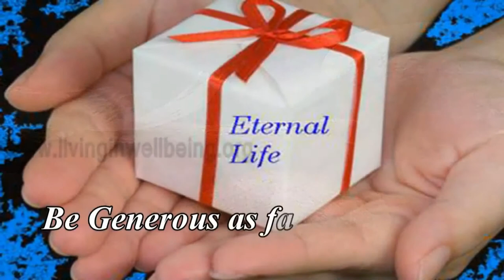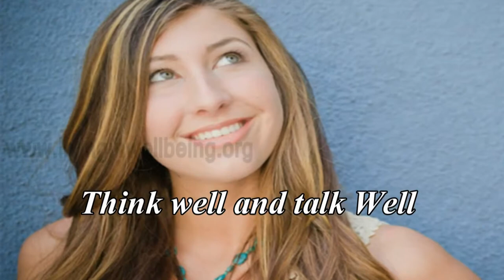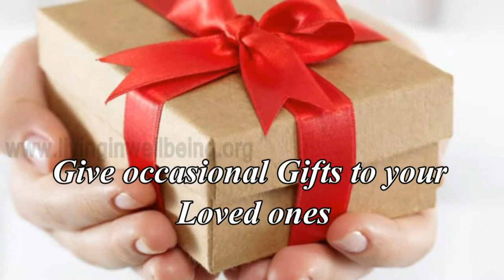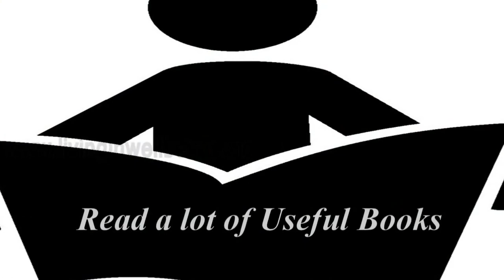Simple Tips In Life 9